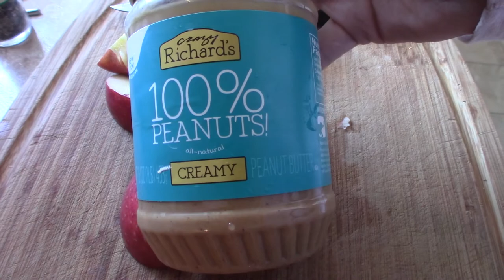What I Eat In A Day | Vegan | Family Dinner!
I hope you enjoy my very first what I eat in a day video!! We have started eating even more clean and minimally processed meals since the dinner in this video! We are loving it. Our kids are loving it and we feel great! Enjoy!!

Recipe for Chicken Noodle Soup in the video:
(I only used different meatless chicken and noodles)

●HookSounds - A Good Mood - Nick Petrov
●HookSounds - Tropical Vibes - Nick Petrov